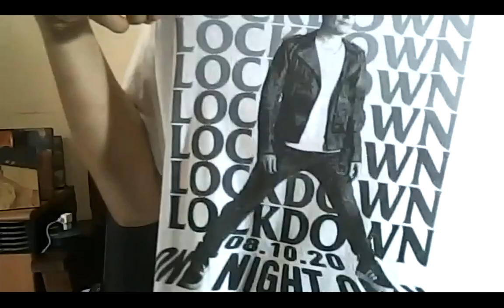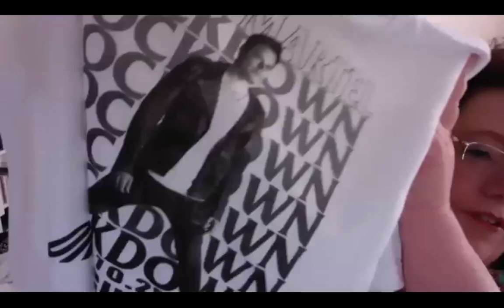International Marc Martel & UQC Fans Virtual Gathering PART 03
My @marcmartelfansasia page initiated The International Marc Martel & UQC Fans Virtual Gathering. This is the 1st event ever happened for our fans club. Covid19 pandemic had changed the way people to get together, and virtual event was just prefect, because we had people joined in from all over the world; USA, UK, Japan, Argentina, Bolivia, Indonesia, Australia, Israel, Canada, to name a few.

We were so honour because Marc's mom, Mrs. Barbara B. Martel, Josh Petersen, Tristan Avakian, Marc Martel and Crystal decided to join, saying hello, chatting and answering some questions from the fans, even the stupid one from me (hehehe).

Thank you again for everyone who joined in, and thank you to wonderful people who made this possible; Caro Perez, Suellen Dalton as our emcees, Uce and Tata (Queenindo) as our tech support. You guys did a great job!!

Hope someday we can do this again, or better yet, we will all meet in one big fans expo to honour Marc Martel and UQC music. It is possible, I believe in it.